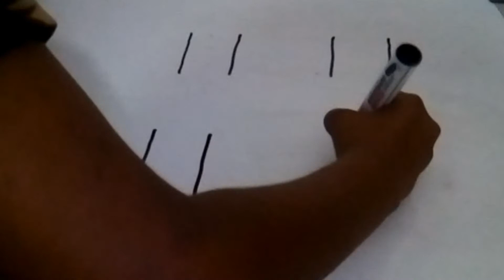How to Drowing Art | Wosada